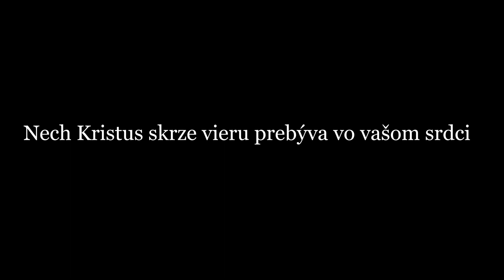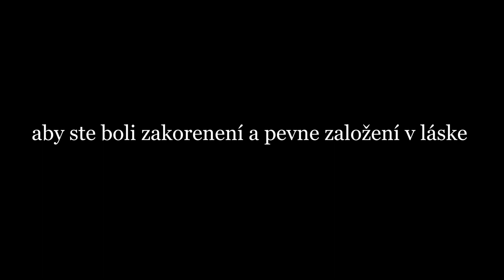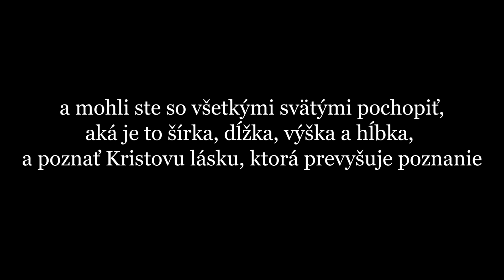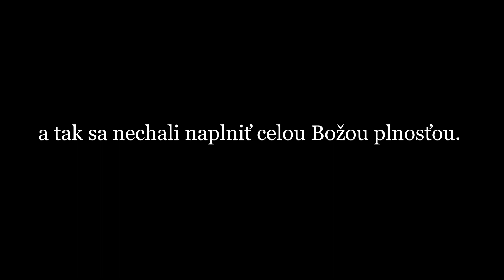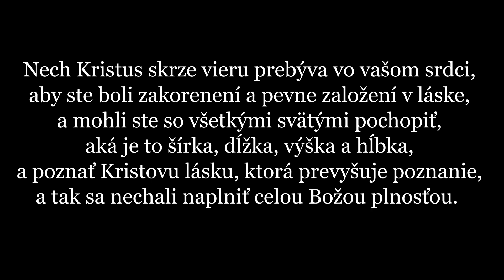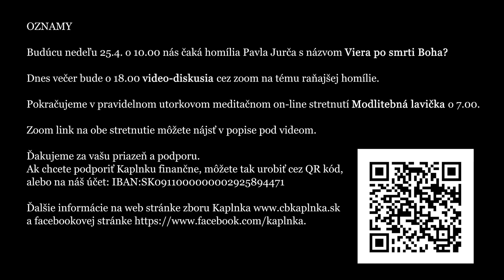Nádej je skrytá v tajomstve - KOHELET 14.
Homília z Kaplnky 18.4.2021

Slovo: Daniel Pastirčák
Čítanie:  z knihy Kohelet Táňa Pauhofová
Hudobná meditácia: Jonatán Pastirčák
Kamera a strih: Pavol Jurčo

K spoločnej zoom diskusii o dnešnej kázni, alebo k utorkovej spoločnej meditácii sa môžete pridať cez zoom

V spolupráci s Bilingválnym Gymnáziom C.S.Lewisa organizujeme potravinovú zbierku pre klientov Nota Bene. Za každú pomoc budeme vďační.

Ďakujeme za vašu priazeň a podporu. Ak chcete podporiť Kaplnku finančne, môžete tak urobiť na náš účet: IBAN SK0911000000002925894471